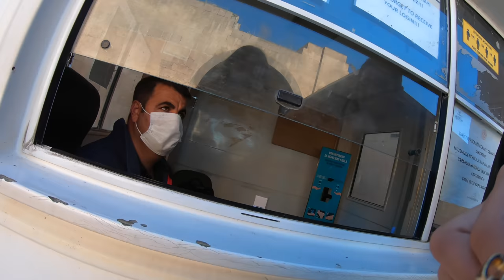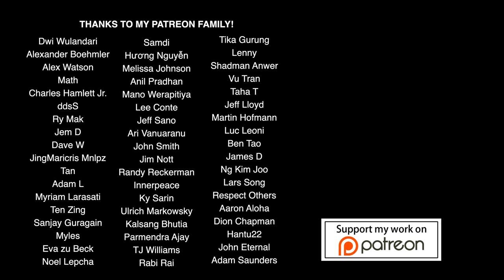Solo Traveling to Far East Turkey - Armenia's Border [Ep. 2] 🇹🇷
I flew over a thousand kilometers leaving Istanbul to see the mysterious Turkey's Far East. There is a little trace of Europe to be found in this vast distance swathe of land bordered by Syria, Iraq, Iran, Armenia, and Georgia. Turkey's Far east is foreign even to many of its countrymen.